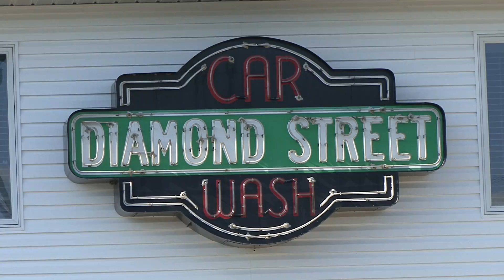Diamond Street Car Wash.mov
Bridgeport, WV